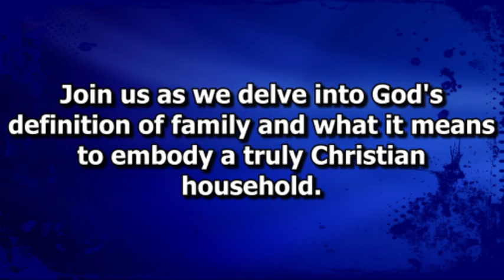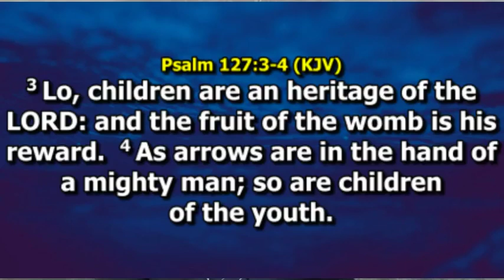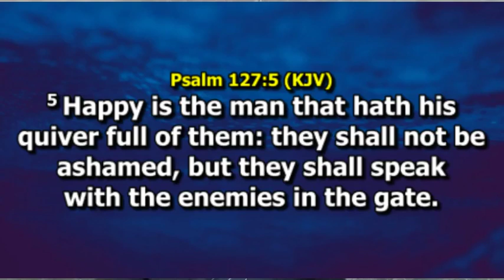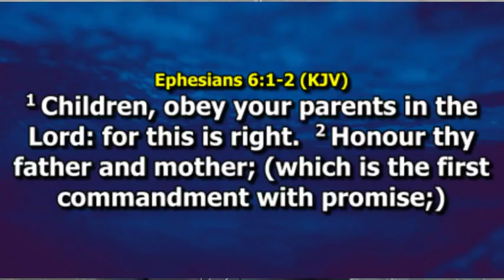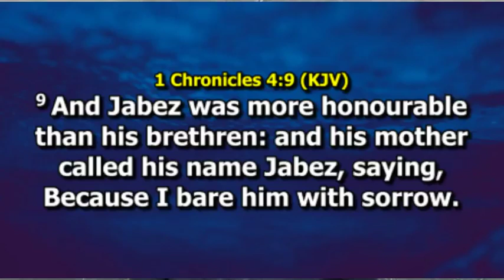THE IDEAL CHRISTIAN FAMILY/HOME || RABA || PASTOR DR. FRANCIS OBISESAN || PART 9